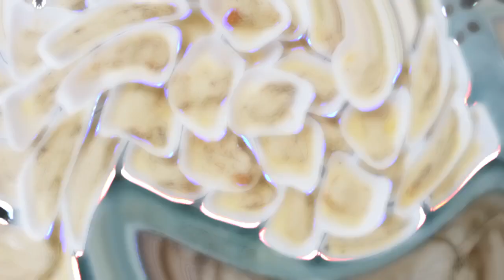আজকে জেঠুমার কাজের শেষ দিন😥😢//আজকে তিন দিনের খাওয়ান দাওয়ান।।🍱🍛🍚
আজকে জেঠুমার কাজের শেষ দিন😥😢//আজকে তিন দিনের খাওয়ান দাওয়ান#tinnipampa